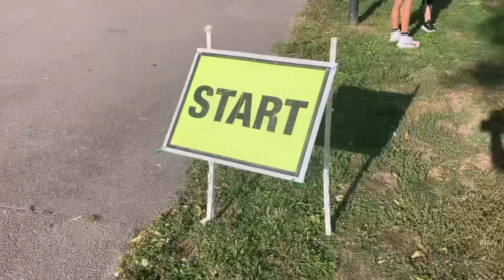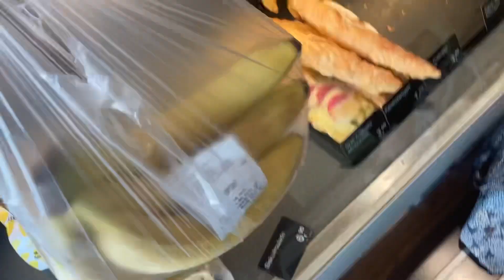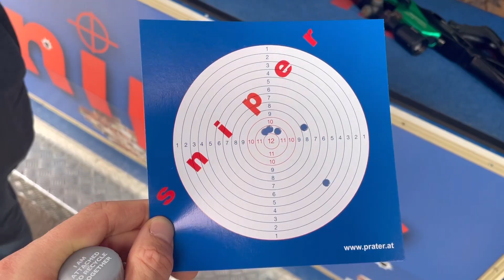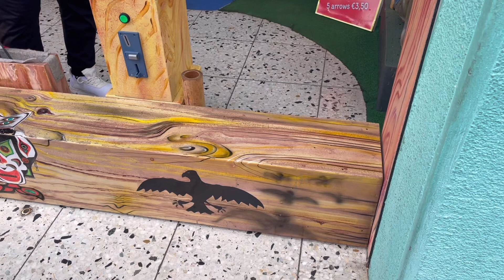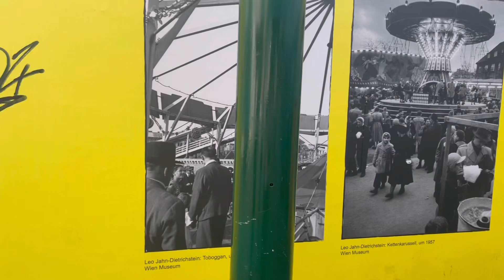13 October 2023